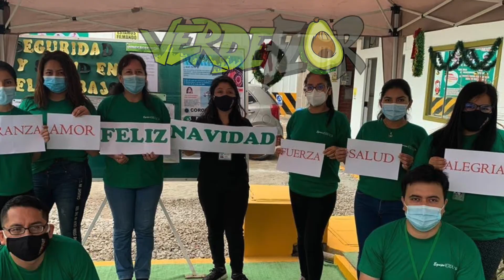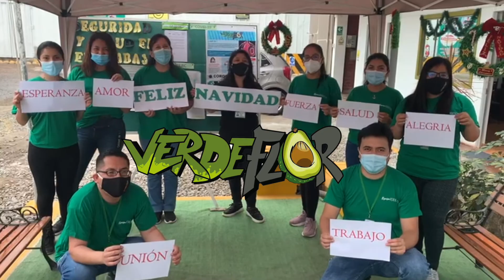Saludo navideño de Verdeflor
Esta será una Navidad diferente. Muchos de nuestros amigos, familiares o compañeros de trabajo no nos acompañarán. A pesar de ello debemos salir adelante con la esperanza de que pronto vendrán mejores momentos. Oremos unidos en torno a Jesús y pidámosle el regalo de la salud,  el bienestar y la paz para el mundo. Feliz Navidad y un mejor año 2021!!